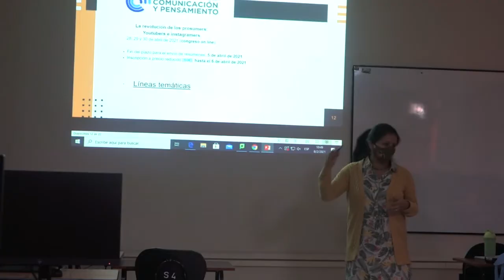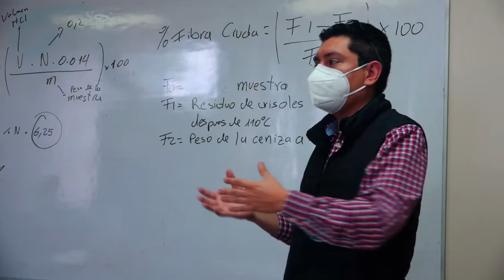Día del Maestro 2021